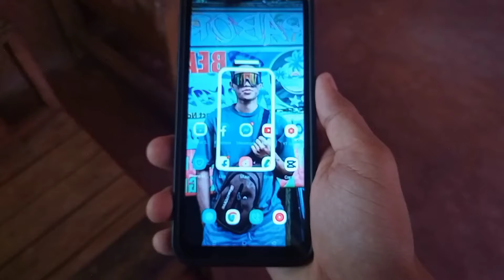Isahan ang Uyoan" Part.1 | Bisaya Vines.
Isahan ang Uyoan" Part.1  | Utik ba Utik | Bisaya Vines.